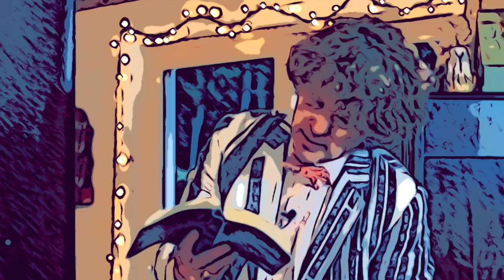a new name | "Lord of spirits"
"Lord of Spirits" —I worship You Holy Ghost, I'm submitting myself to His Lordship and there's nothing better than that!  Prosper A.J. Hemstrought